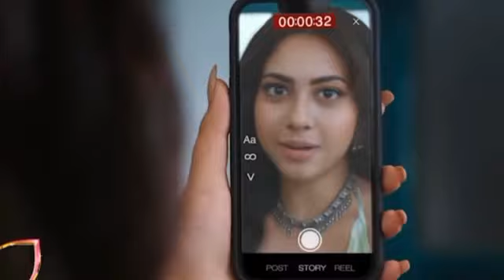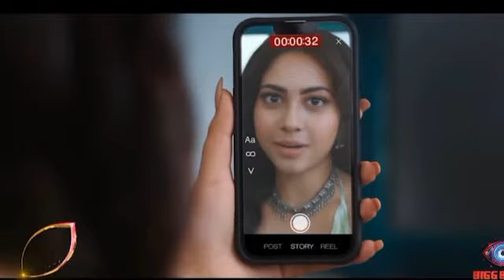🔥इन 2 बड़े शोज़ पर आई बड़ी ख़बर, Ishq Mein Ghayal , Agnisakshi, Bhediya, Karan K, Gajmeer M, Reem S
🔥इन 2  बड़े शोज़ पर आई बड़ी ख़बर, Ishq Mein Ghayal , Agnisakshi, Bhediya,  Karan Kundra, Gajmeer Mahajani,  Reem Shaikh